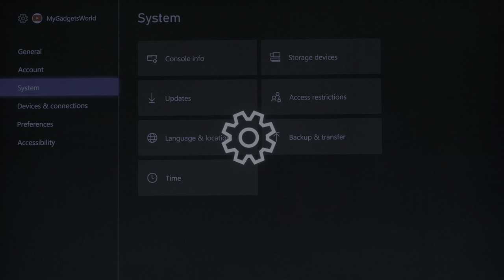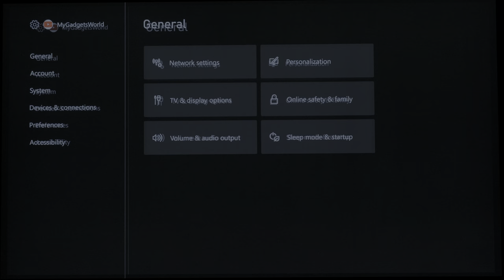LG CX OLED + Xbox Series X + Forza Horizon 5 Dolby Vision absolute beauty!!!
Forza Horizon 5 Dolby Vision Gameplay on Xbox Series X using LG OLED CX as display. Thanks to LG for releasing Dolby Vision gaming update for LG CX so the users can take advantage of Dolby Vision gaming up to 120 hz using Xbox Series X.